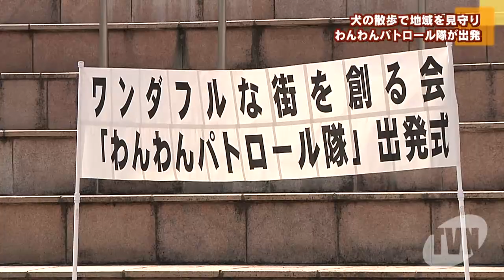犬の散歩で地域を見守り わんわんパトロール